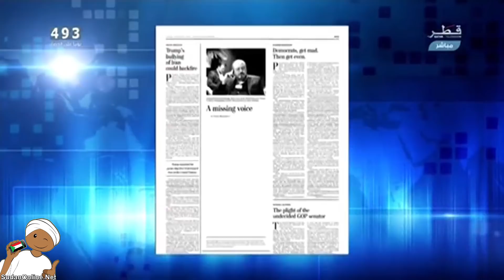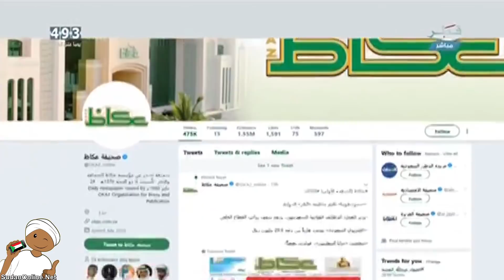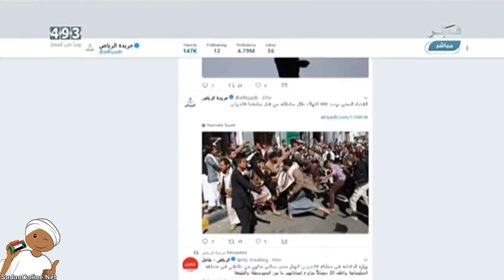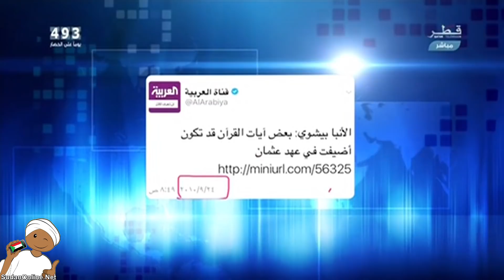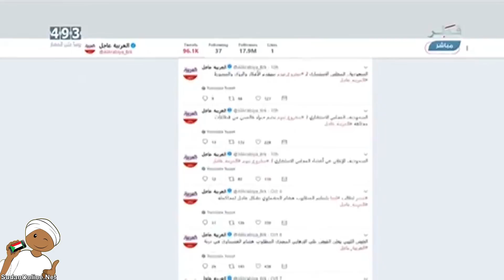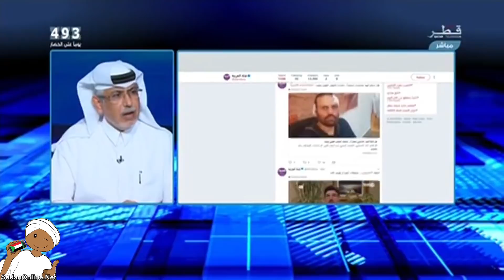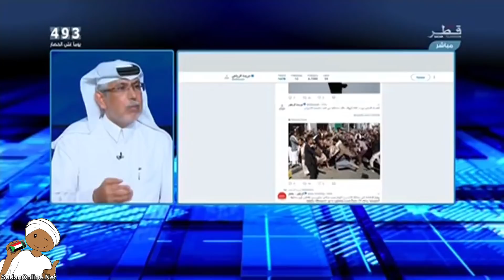رد قطري حول اختفاء جمال خاشقجي